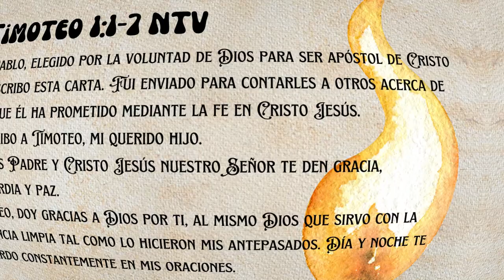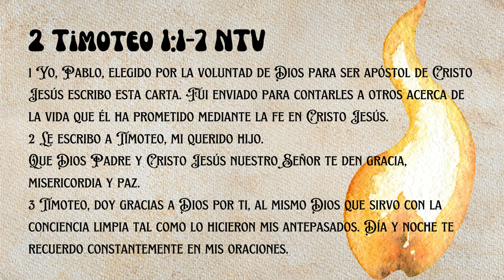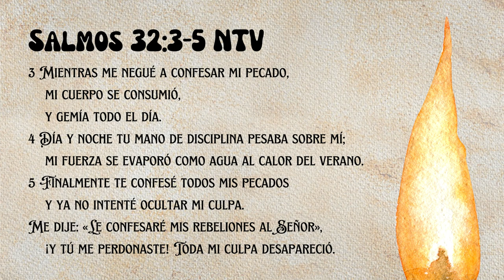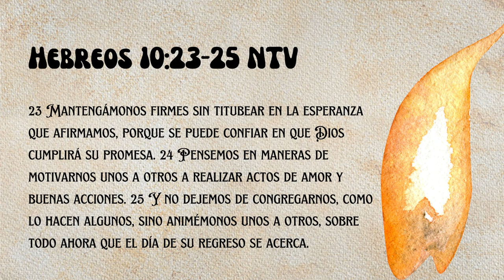Espabilar para avivar (2 Tim 1:5-7) Airam Cabrera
5 Me acuerdo de tu fe sincera, pues tú tienes la misma fe de la que primero estuvieron llenas tu abuela Loida y tu madre, Eunice, y sé que esa fe sigue firme en ti. 6 Por esta razón, te recuerdo que avives el fuego del don espiritual que Dios te dio cuando te impuse mis manos. 7 Pues Dios no nos ha dado un espíritu de temor y timidez sino de poder, amor y autodisciplina.